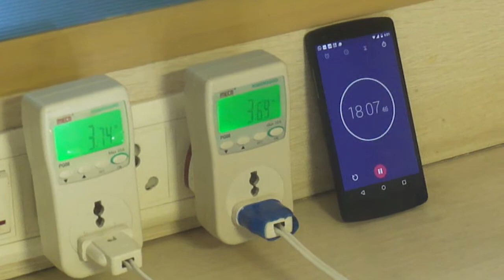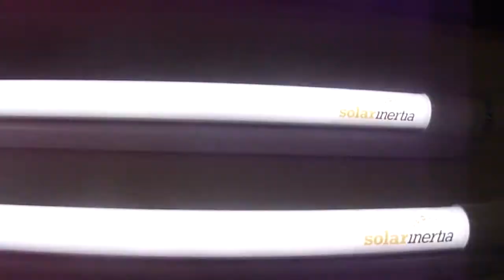SMART LED Demo - 2 Tubes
Following demo shows the simultaneous operation of 2 SMART LED tube lights. You can observe the power consumption of both SMART LED tube lights along with the operation in Bright and Dim mode. Each tube light has an in built sensor thereby allowing each SMART LED tube light to work independently - conserving more power for you.